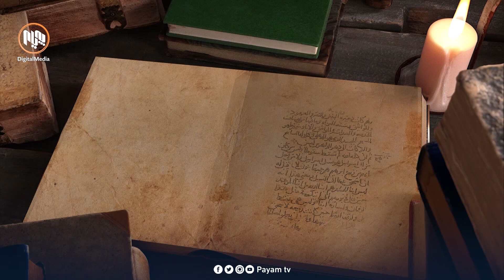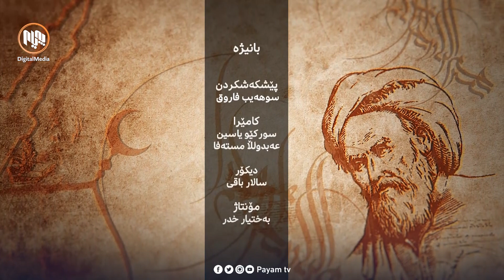بانیژە: پەیوەندیی نێوان ئەدەب و ژیان